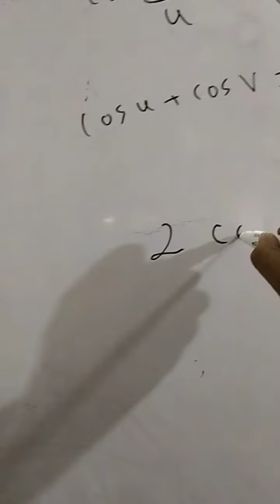Karachi university paper solution